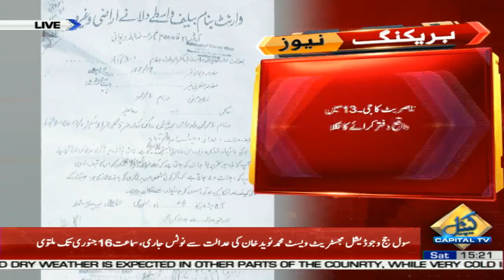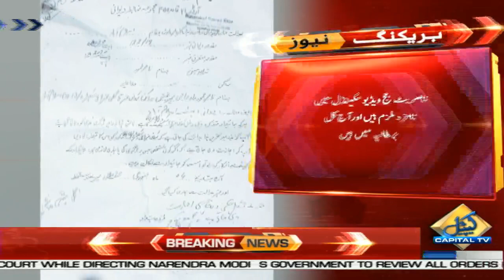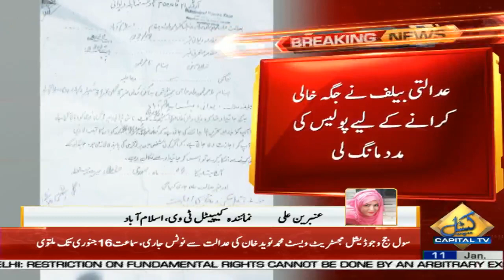Troubles increase for Nasir Janjua, main accused in Judge Video Scandal